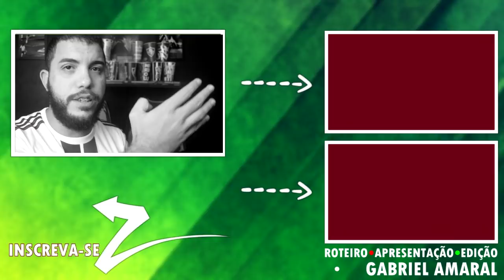O QUE OS URUGUAIOS CONHECEM DO FLUMINENSE? | ESPECIAL COPA AMÉRICA #04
🎟CUPOM: RAIZTRICOLOR (10%) + PIX (10%)